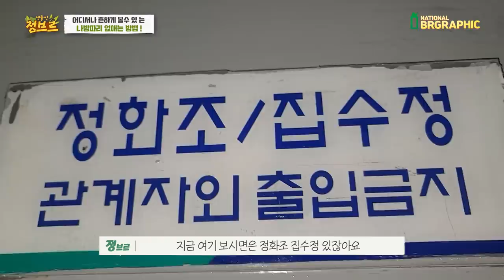화장실에서 무조건 보이는 벌레...정체를 알고보니...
아무리 고층 아파트에 살아도 꼭 보이는 벌레이죠. 알고보니 해충이었습니다..